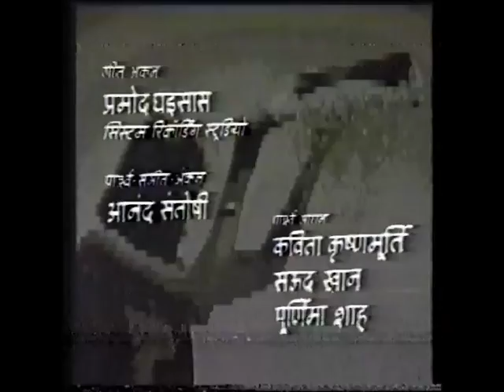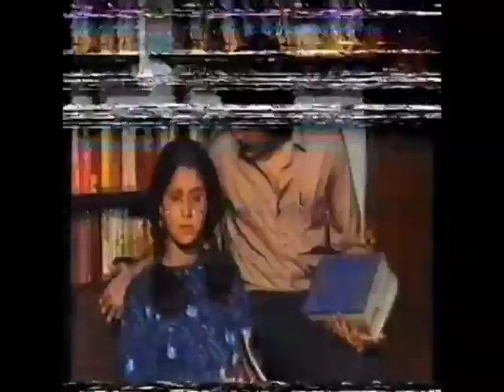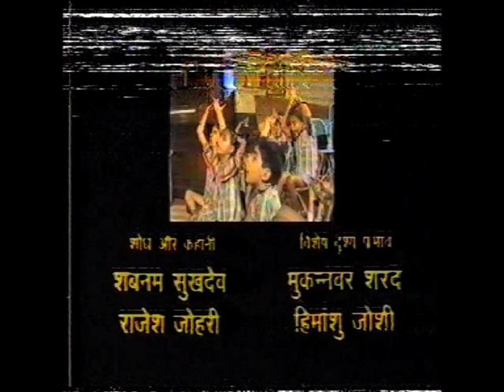AUR BHI HAIN RAAHEIN - PARA MEDICAL COURSES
AUR BHI HAIN RAAHEIN was an ambitious and successful T V Docu Drama which was made by DRISHTIKON and Directed by Mazahir Rahim for Doordarshan around 1986. It was Conceived by Vinod Sharma and Sarita Sethi. This was the first time that a Film Personality like Tanuja had appeared on TV. A total of 19 episodes were made. Most of them are lost but have managed to resurrect a few.  This is the first episode centred around the Spastic Society, starring Tanuja, Vijay Kashyap, Urmila Matondkar, (her first appearance on the Screen after Masoom), Suhas Joshi, Anjan Srivastava, Anjula Bedi, Pavan Shukla, Bakhtiar Patel, Varsha Uttamsingh, Om Gehlot, Mina Rathod and Naeem Salauddin.